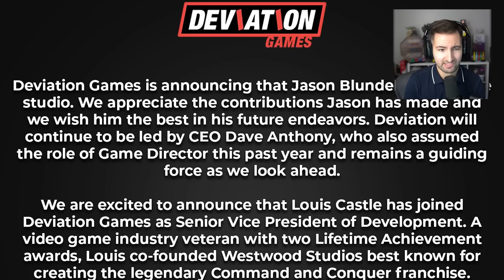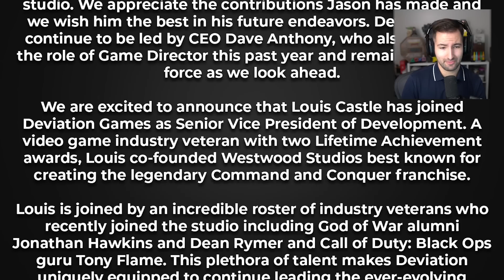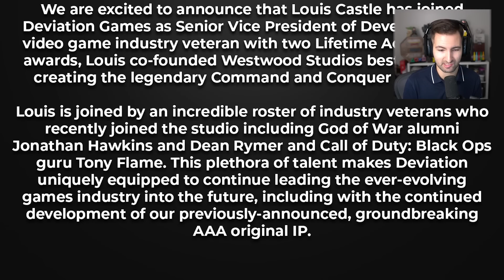JASON BLUNDELL LEAVES DEVIATION GAMES: COULD HE RETURN TO TREYARCH?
JASON BLUNDELL HAS LEFT DEVIATION GAMES. WHAT THE HECK COULD THIS MEAN?

Jason Blundell has left Deviation Games after a year and a bit after announcing the studio and their new AAA IP with Playstation. This news is quite shocking and puzzling, and gets us wondering why he left and what he could be up to in order to choose to leave the studio. Could he potentially return to Treyarch? Who really knows.

- MrDalekJD

If you enjoyed the video & want to see more Jason Blundell, press that Like button!